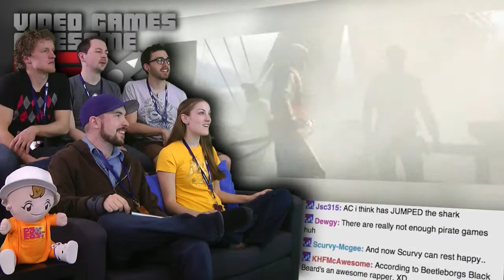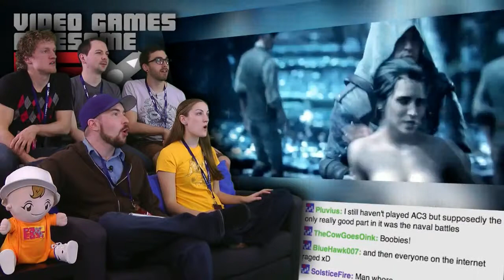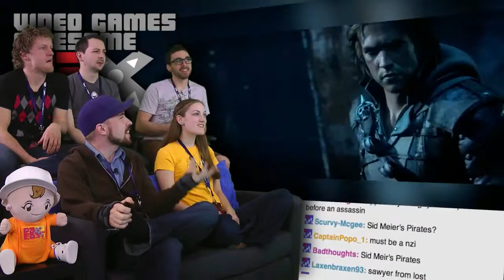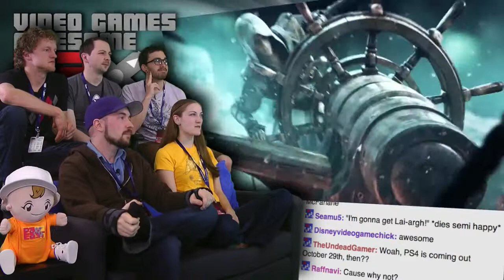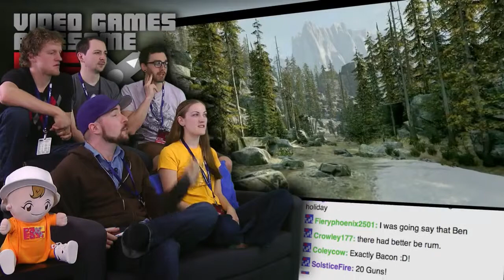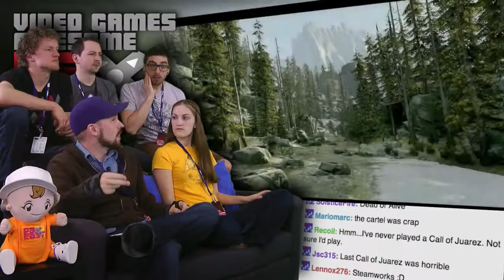Assassins Creed IV Reveal Pre PAX Paddys Day Show and Trailer Part 2